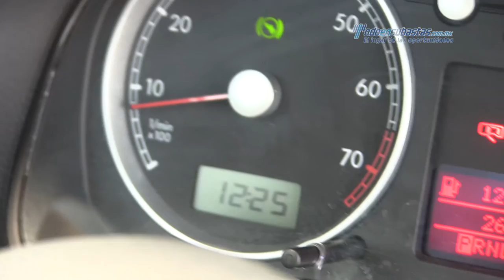VW - Jetta Clásico GL Team 2013 - DM043151